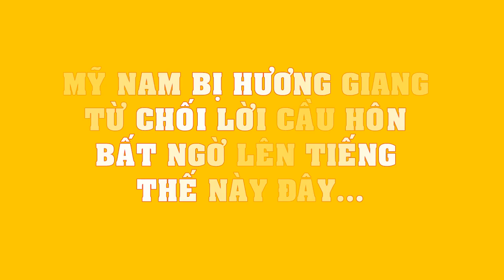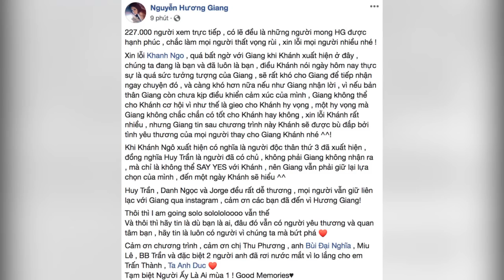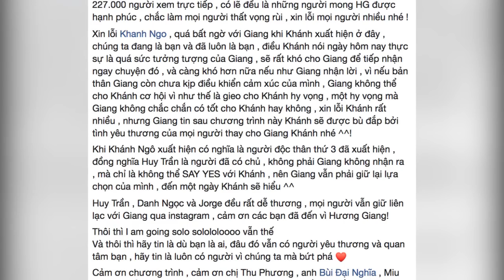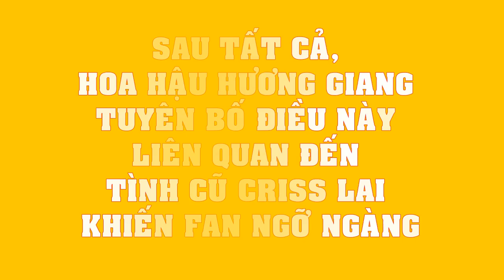Mỹ nam bị Hương Giang từ chối lời cầu hôn BẤT NGỜ lên tiếng thế này đây...